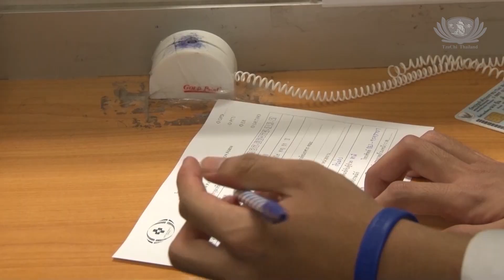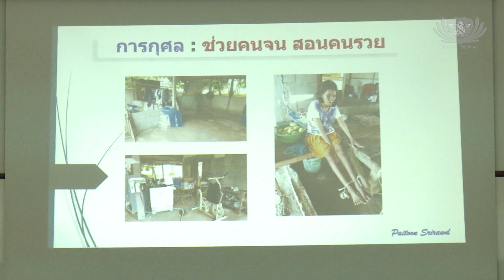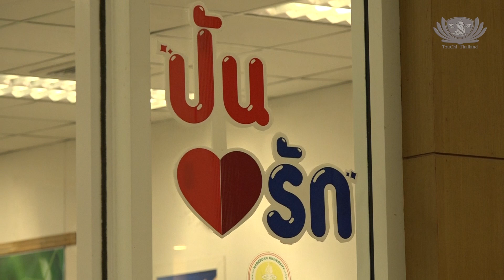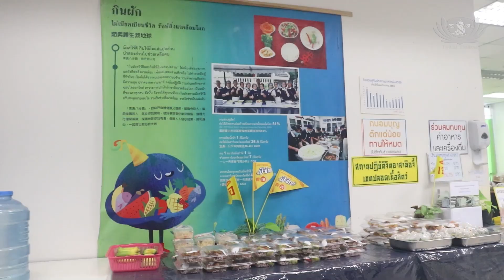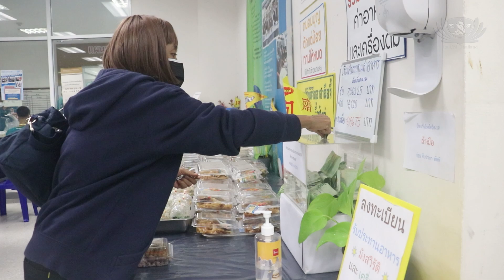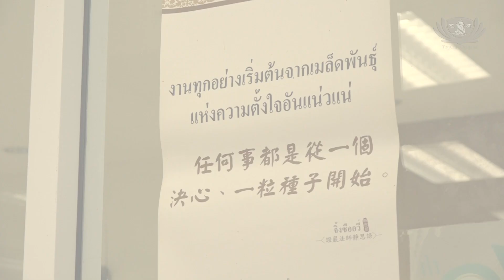จิตอาสาฉือจี้พิษณุโลก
โรงพยาบาลมหาวิทยาลัยนเรศวร คณะแพทย์ศาสตร์ มหาวิทยาลัยนเรศวร
ดูรายการย้อนหลัง รวมถึงคลิปล่าสุด พร้อมทั้งติดตามข่าวสาร
 แนะนำ ติชม และแสดงความคิดเห็นกับมูลนิธิพุทธฉือจี้ ผ่านช่องทางต่างๆ ดังนี้